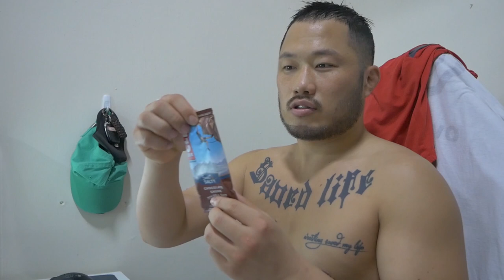[털형]격투기 잘하는 방법 펀치의 정답은 뭘까? (전지적 레슬러 시점)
아이허브에서 포인트 지원을 받아 구매한 제품들이지만,
제품에 대한 개인 리뷰/의견에는 영향을 미치지 않았습니다.

추천코드 사용에 따라 적립금을 제공받을 수 있습니다.

털형의 아이허브 정보
Clif Bar, 에너지바, 코코넛 초콜릿 칩, 바

Clif Bar, 에너지바 초콜릿 칩 바